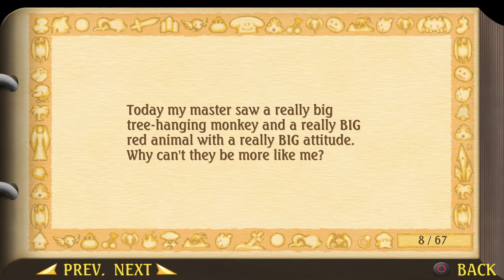เนื้อเรื่อง ตอน 14 | Legend of Mana Remastered